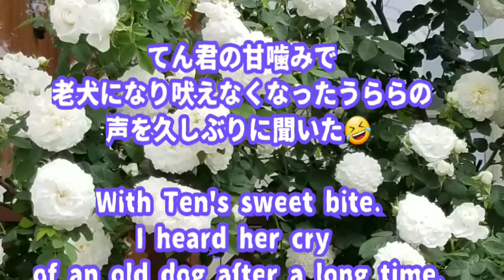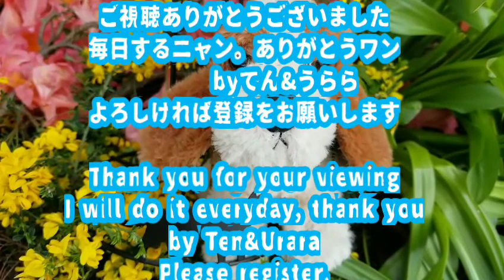【介護犬と猫】一心不乱に犬へ毛繕いをする猫 緑内障バセットハウンドと猫 The dog takes off the diaper and gets the cat to hair.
爽やかな日に微笑ましいうららとてん君。
この関係が続きますようにと願うばかりです。
(二歳で両目緑内障　義眼シリコン　15歳8ヵ月　Basset Hound dog)
(2013年から保護猫　家族の仲間入り)
(Binocular glaucoma at 2 years.All blind basset hound dog.15 years old 8 months.)
(Protective cat in 2013.Join)